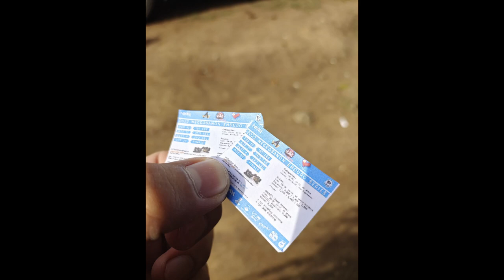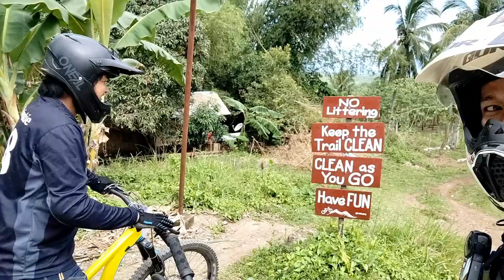Negrosanon Enduro First Leg Race Day Edit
Brgy. Balili, Valencia, Negros Oriental.
Thank you to the organizers of the event
Uptown Cranker
JR Barba

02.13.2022